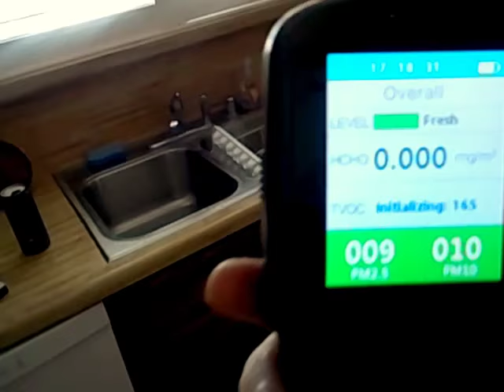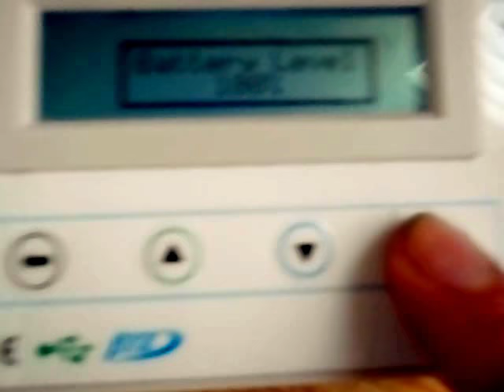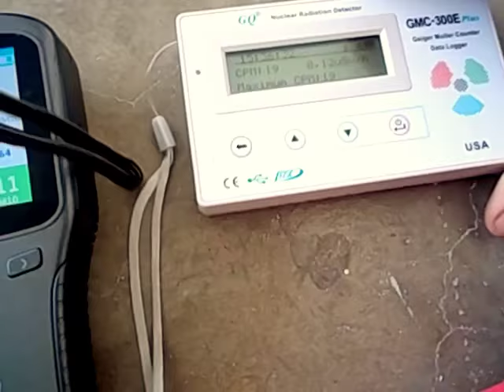Old TV (2005) tear-down, to harvest electronic parts.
looking for electronic
from this old TV
needed the astrix tool to take
apart the big TV
the small tv manufactured in 2005